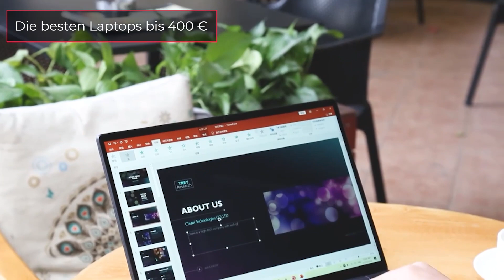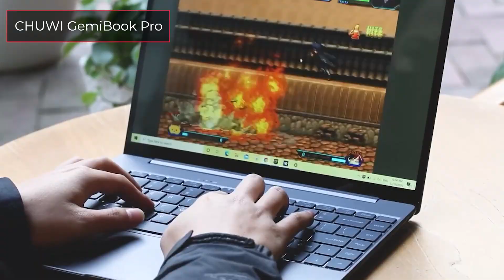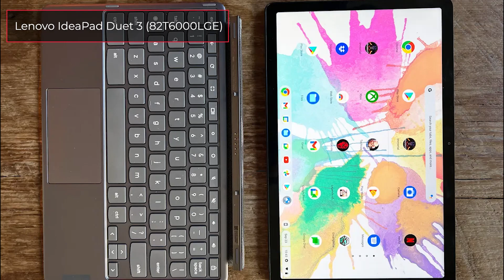TOP-7. Die besten Laptops bis 400 €. März 2023. Test & Vergleich | Deutsch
Lenovo V V15 (82QY000AGE)